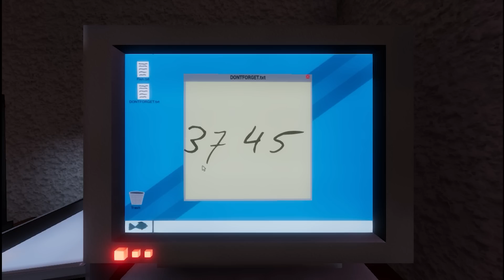UNA SARDINA SINIESTRA ME QUIERE COMER | The walking fish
Qiubo a todos, el día de hoy les traigo el juego "the walking fish" en este juego debemos investigar una fabrica pero un pescado siniestro estará rondando la fabrica.